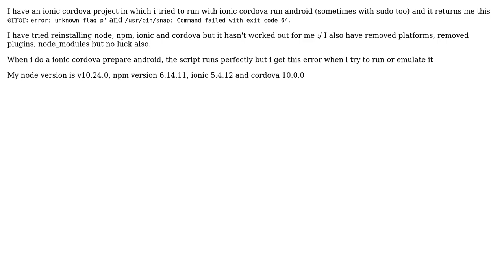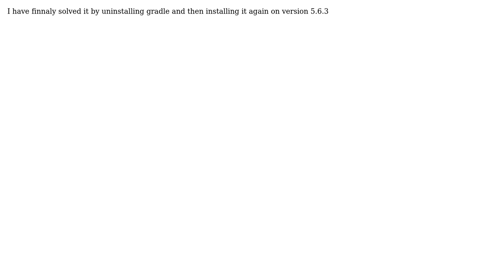Error: unknown flag `p' when trying to run ionic cordova run android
With thanks & praise to God, and with thanks to the many people who have made this project possible! You are responsible for your own actions.